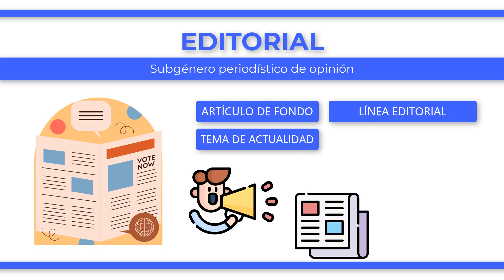¿Qué es la EDITORIAL?: Subgénero periodístico